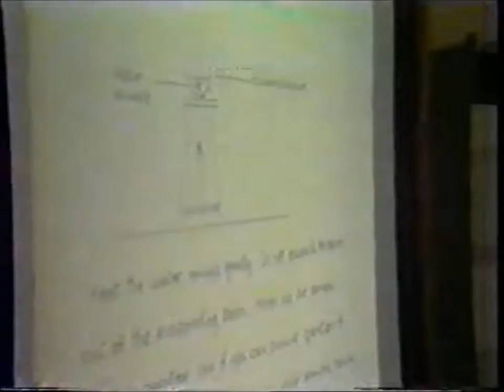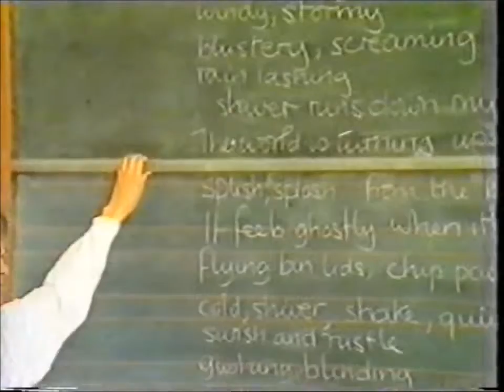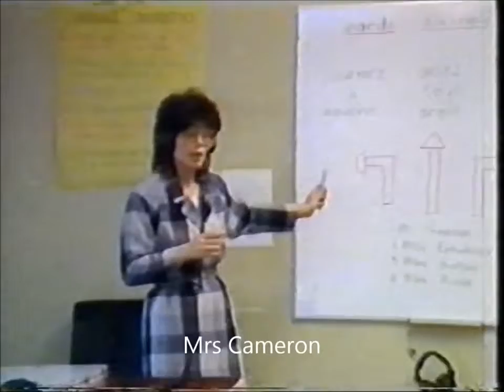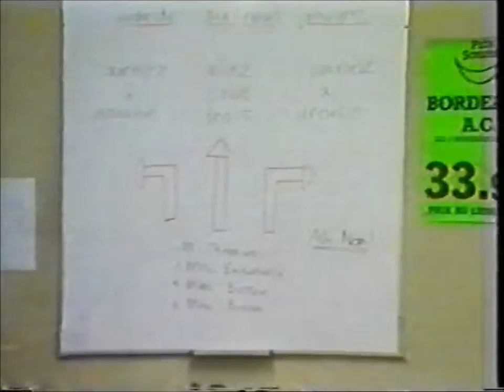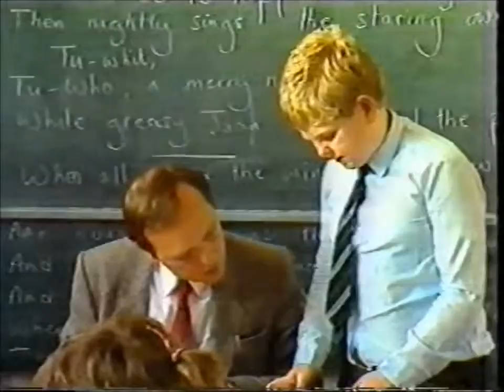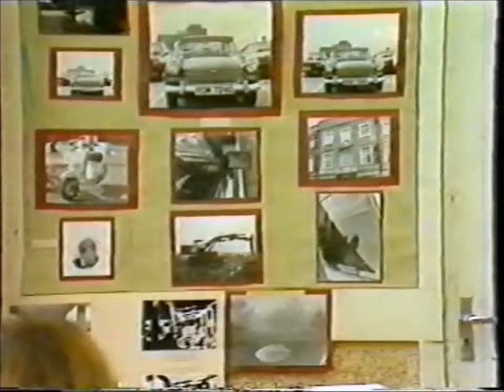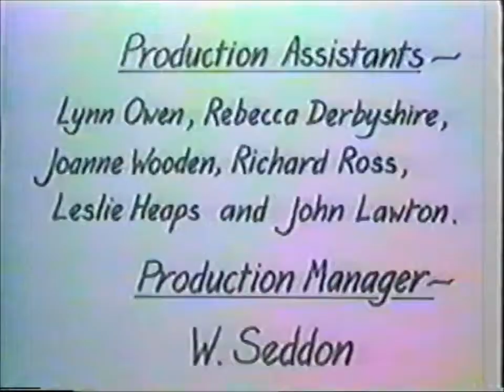Promotional Movie of Bewsey high school 1988